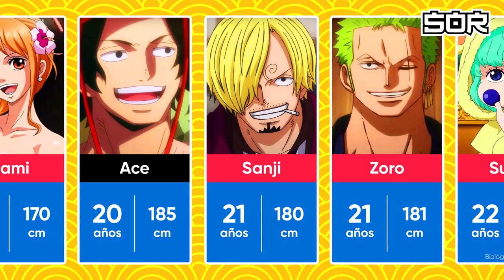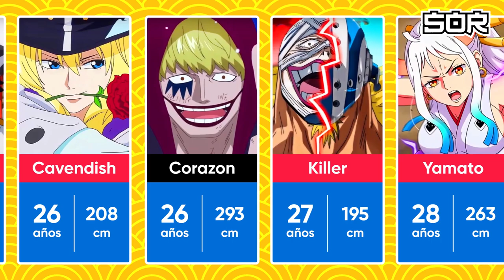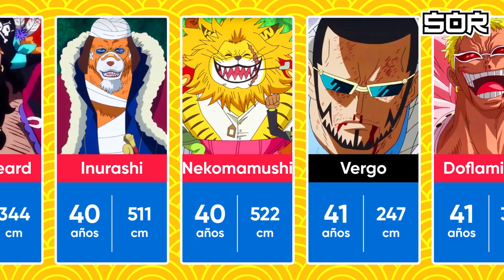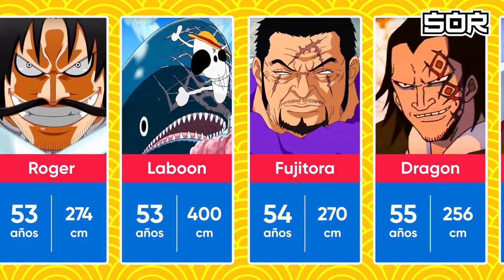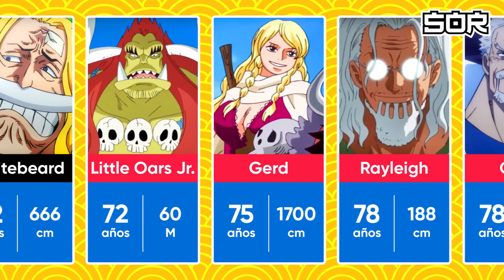Edad y estatura de los personajes de ONE PIECE 💪👒🤜 más de 100 personajes revelados | Sor anime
✅TRIVIA QUIZ ANIME Hola, ¿Cuánto sabes sobre ONE PIECE? Hoy les traigo las edades y estaturas de Luffy y sus amigos. Es momento de poner prueba tu nivel de otaku. COMENCEMOS! 🤓👍

🚨 ¿Deseas reaccionar a este video? ✨
Solo debes hacer mención de nuestro canal de youtube y debes mostrar nuestro logo en tu reacción 👏, de lo contrario se reportará el video.